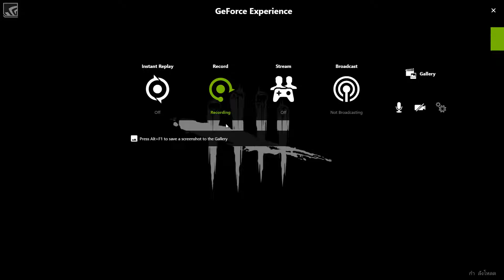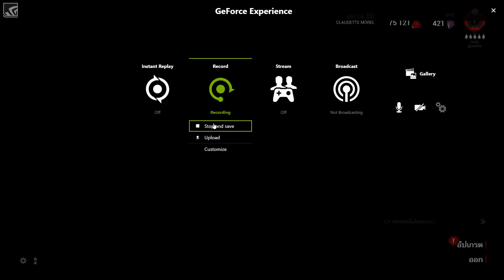DeadByDaylight EP.04 THE CARPENTER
Player : Give,Just Survive Somehow,Pretzels,Dewwy